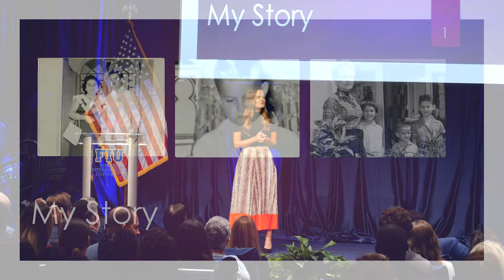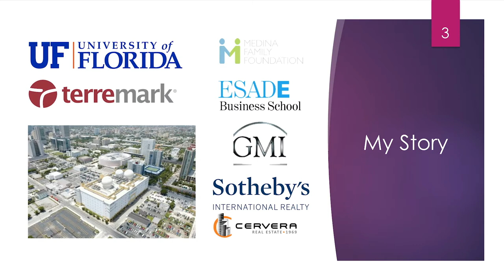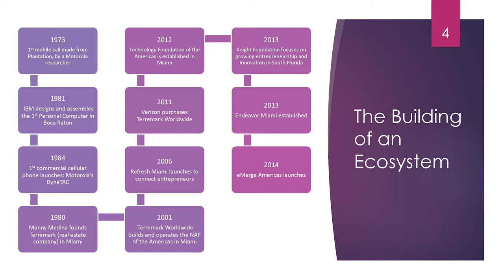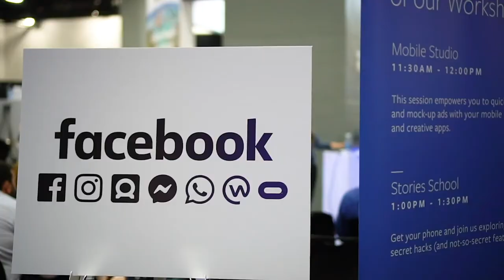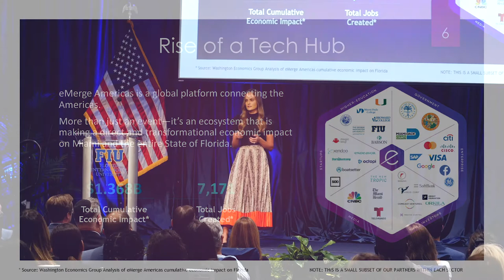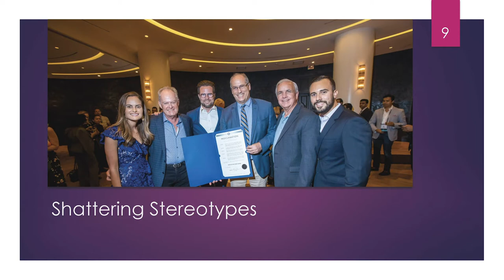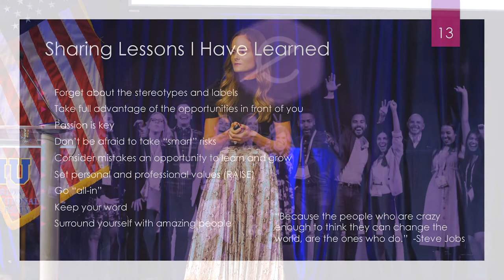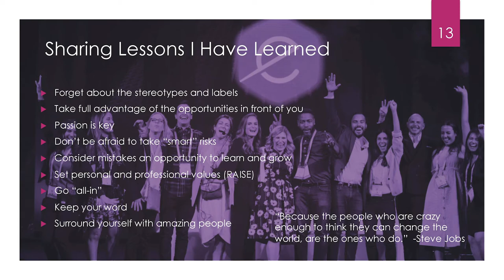The Leadership Lectures: Melissa Medina